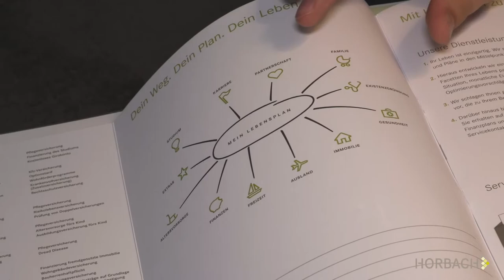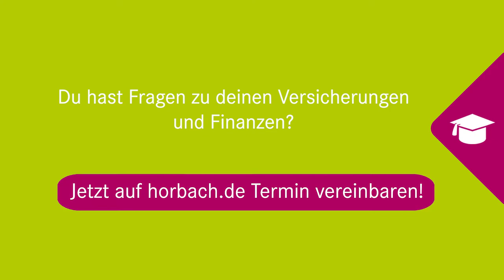Sabine Lischka: Zwischen Lehrerjob und Sportlerkarriere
Sabine Lischka ist leidenschaftliche Lehrerin und Triathletin. Sie erzählt, wie sie dank ihrem Financial Consultant Nick Küster von HORBACH auch in Sachen Versicherungen und Finanzen immer gut aufgestellt ist.